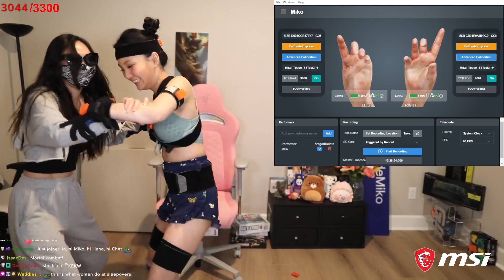Silliest Catfight- CodeMiko & HanaXBanana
Now it's really on. And things only get dumber from here.